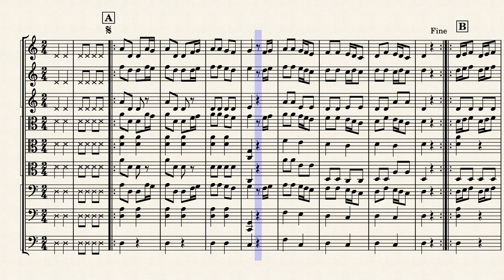The Bear Dance by Arreglo Musical: Mónica Sánchez